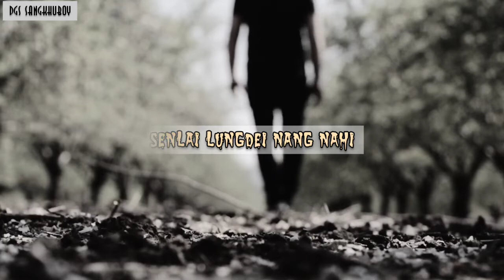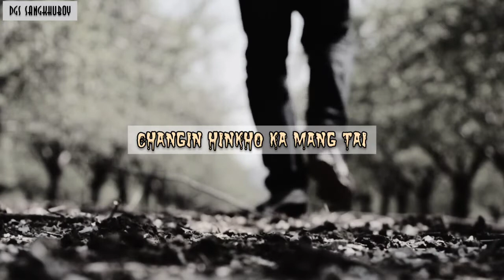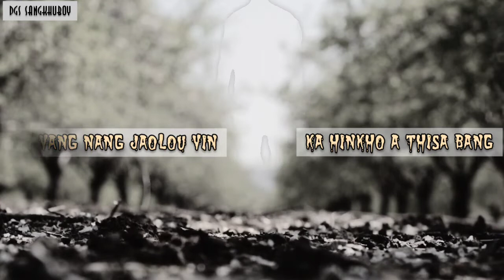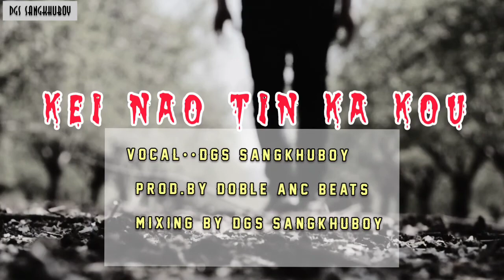DGS SANGKHUBOY_KEI NAO TIN KA KOU- OFFICIAL VIDEO